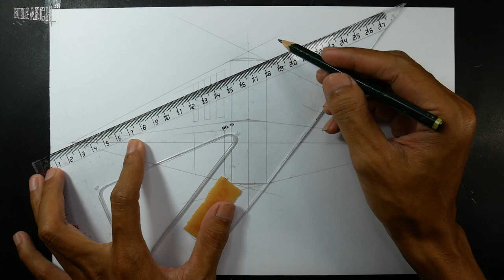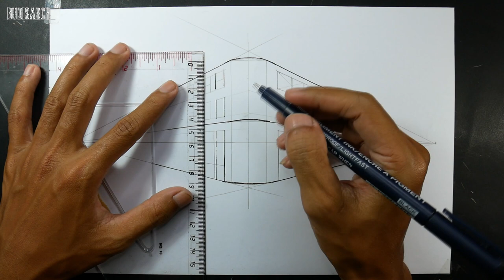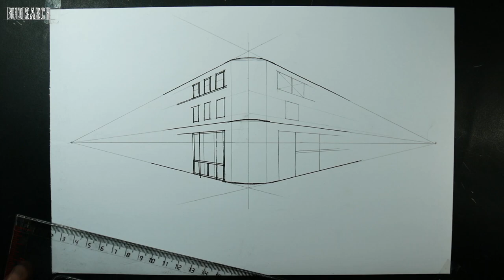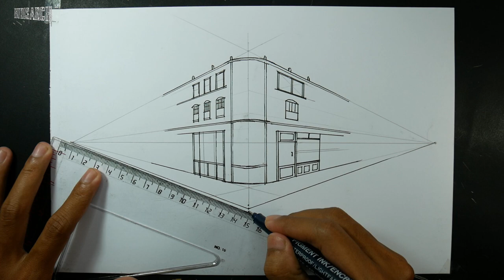How To Draw Building Corner Street in 2 Point Perspective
How To Draw in Two Point Perspective - Simple Town #2
How To Draw in Two Point Perspective - Building

Two point perspective drawing is a type of linear perspective.  Linear perspective is a method using lines to create the illusion of space on a 2D surface. There are three types of linear perspective.  One point perspective uses one vanishing point placed on the horizon line. Two point perspective uses two points placed on the horizon line. Three point perspective uses three vanishing points.
Linear perspective is one of the six ways to create the illusion of space on a two-dimensional surface. All forms of linear perspective involve the horizon line, vanishing point(s), and lines of perspective that recede or advance to the vanishing point(s). Each form of linear perspective is named for the number of vanishing points used in the drawing. Therefore, two point perspective uses two vanishing points.